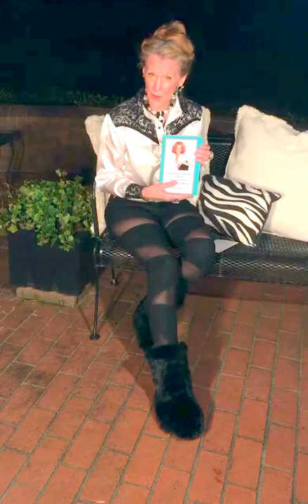28 Are you angry after Death? Anger, Grief and Death pain. Brent Atwater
Are you angry after Death? Anger, Grief and Death pain.  Brent Atwater author After Death Signs and Lessons from Loved ones in Heaven